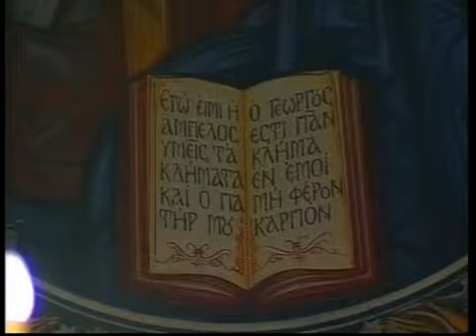5. Ο Οικουμενικός Πατριάρχης στη Ζάκυνθο (Αύγουστος 2003)